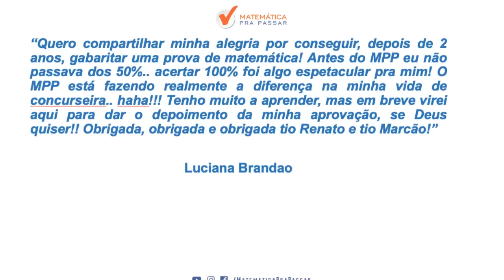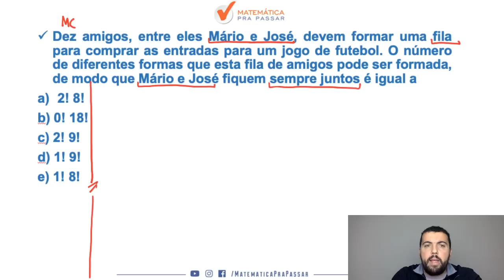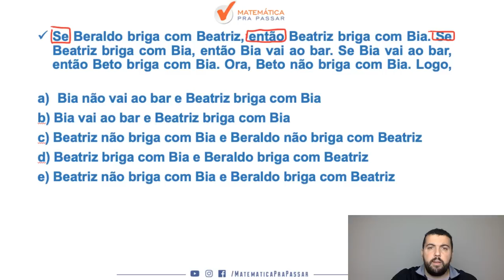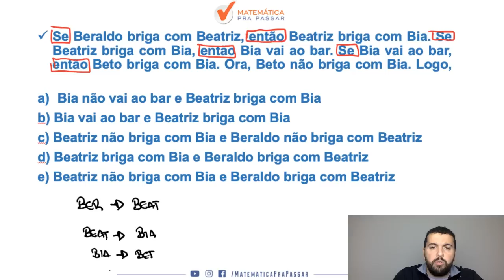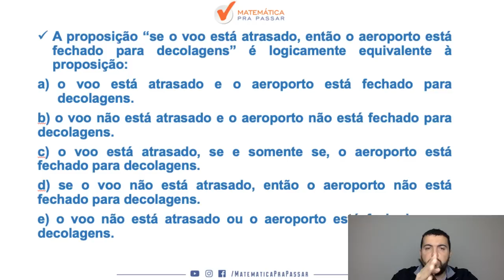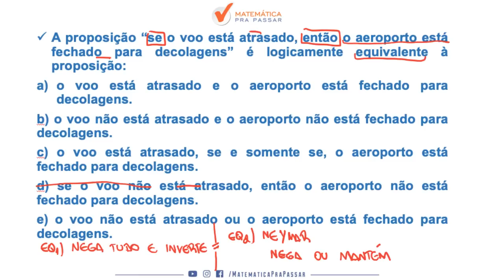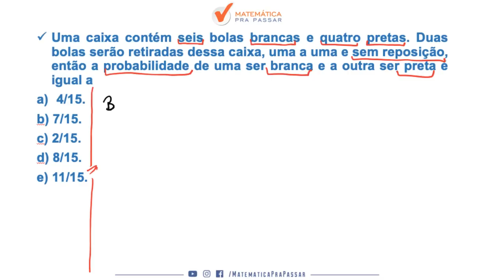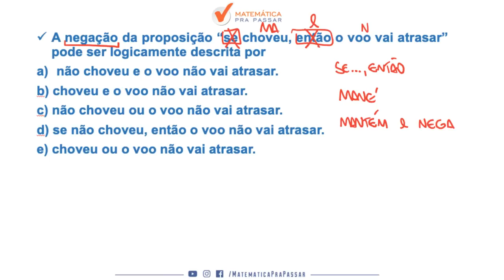RLM DEFINITIVO: SAIBA TUDO PARA GABARITAR TODOS OS CONCURSOS.[2019]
Um mega AULÃO DE RACIOCÍNIO LÓGICO PARA CONCURSOS, nosso professor, Renato Oliveira, ensina TUDO PARA GABARITAR RLM EM TODOS OS CONCURSOS com o MÉTODO MPP. Com as técnicas ensinadas você não errará mais essas questões temos certeza.